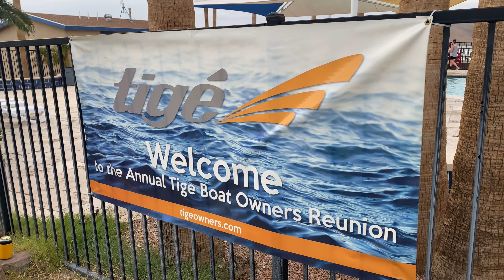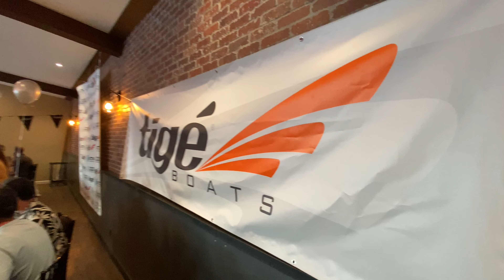17th Annual Tigé Owners Reunion - Lake Havasu 2022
Thanks to everyone that sent in the content in this video as well as our amazing sponsors!

Music
AJR - Burn The House Down
Foster The People - Doing it for the Money

TIGÉ Boats
Germaine Marine

ACME Propellers
AO Coolers
Audison
Babes Boat Care
BABZ
Boatmate Trailers LLC
Boat Bling
Boat Juice
Commercial Sewing
Connelly Skis / CWB Boards
Dan Courchesne
DoomSwell
Driven Marine Wax
EZ Drive Thruster
E-Z UP Inc.
Fly High
Fresh Air Exhausts
Gailforce Watersports
Gator Step
Germaine Marine
Go Surf Assist
Greenfield Products
Hyperlite
HyperRyd Designs
Inteliplug
Kicker
LEAD Wake
Liquid Lumens
Mikes Liquid Audio
Mission Boat Gear
Mono Wake Surf
Monster Energy Drinks
My Anchor Pal
Neptune Wake Surf
OJ Props
Orion Marine Safety
PTM Edge Mirrors
Rack-A-Nize
Ronix
SC Wake
Seadek
Site Shades
Skylon Sports
Slide Anchor
Slingshot
Solstice Water Sports
Spankys RV and Marine
Surfinity
Surf 406
Swell Wakesurf
Theisen Industries
Tige
Uptice
Victoria WakeSurf
WakeMakers
Wet Sounds

*Photos Courtesy of Foxfire Photo, Lake Havasu City, AZ